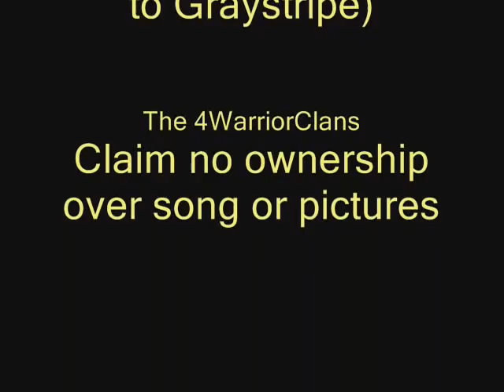Brothers Under The Sun~Graystripe and Fireheart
(Flashback time!!)  Graystripe leaving Thunderclan to join Riverclan during Forest of Secrets.  Firehearts viewpoint of his friend leaving to be with his kits.